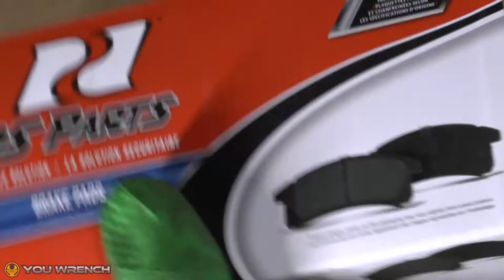How to Change REAR Brake Rotors (Discs) and Pads (Complete Guide) - DODGE GRAND CARAVAN 2008-2021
In this video we'll be showing you how to do a full step-by-step Rear Brake Rotor (Disc) & Pad change for your DODGE GRAND CARAVAN (or Chrysler Town & Country) MK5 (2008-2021). This complete DIY guide is loaded with tricks and tips to help you do the job correctly!

Need parts?:

Front and Rear Rotars and Pads Savers Set

VIDEO BY YOU WRENCH